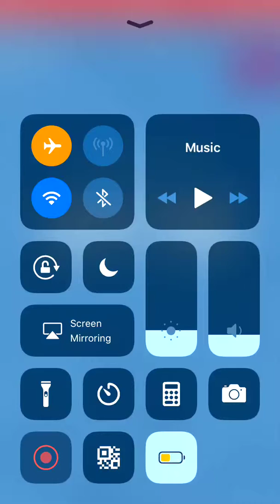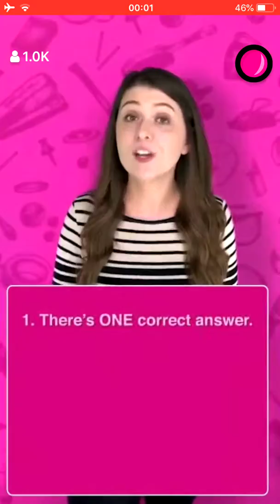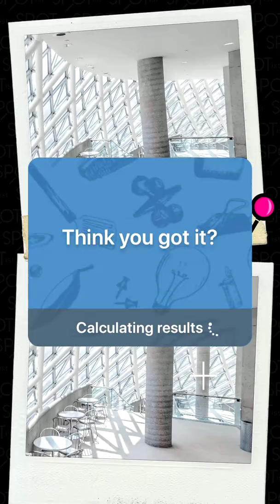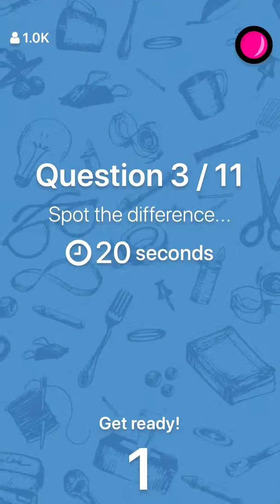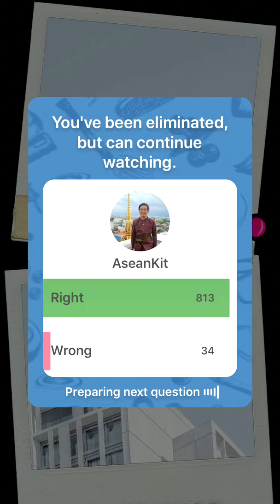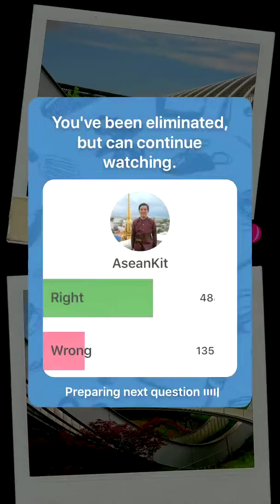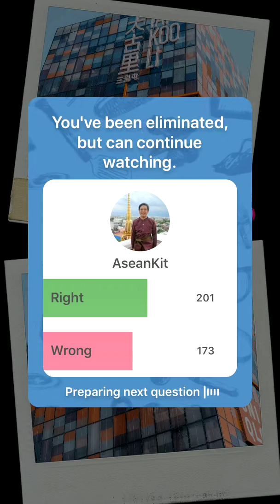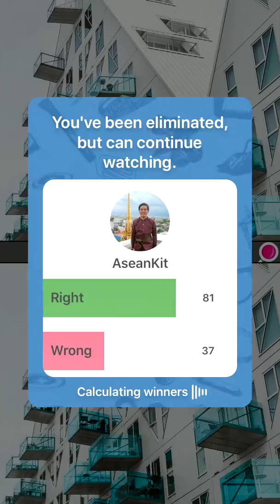Spotist March 14, 2019 1PM